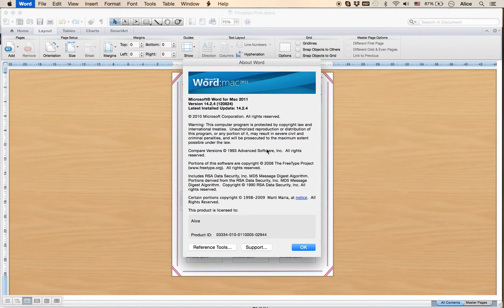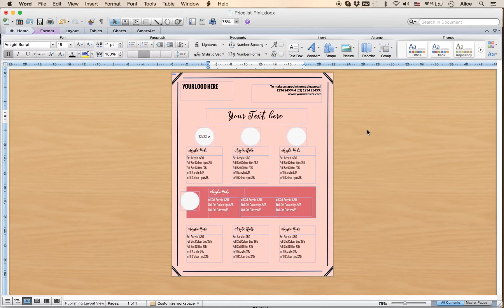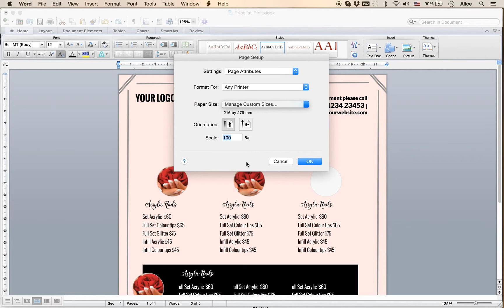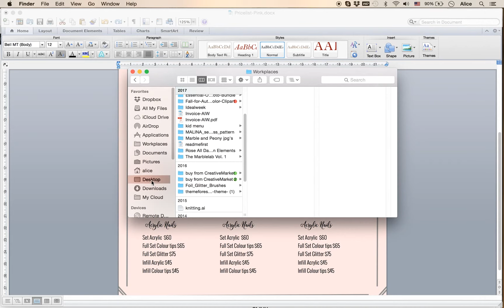Create service Price list in Ms word Template